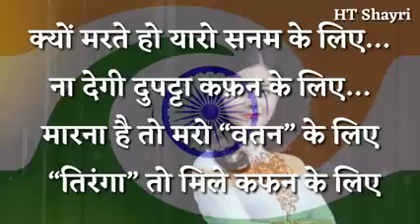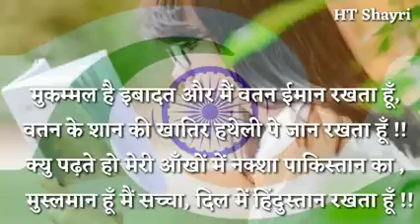I love my India video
15 aught shary